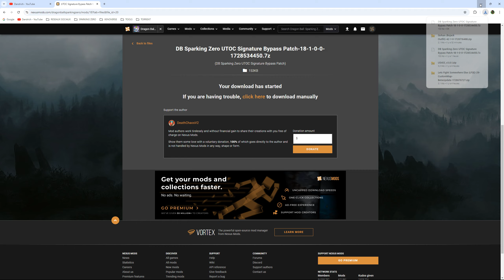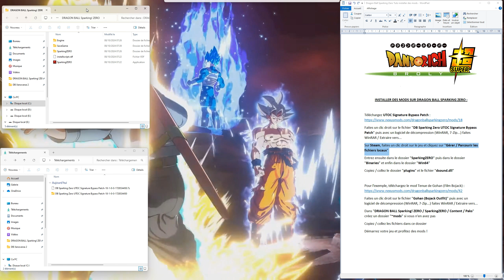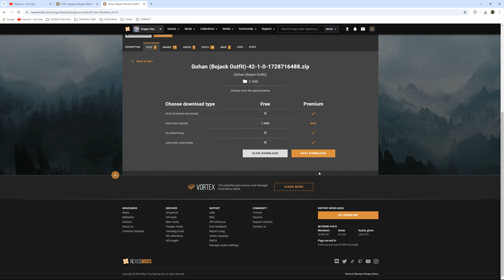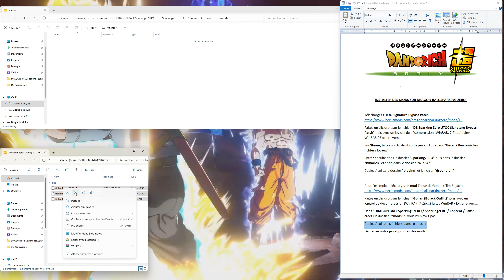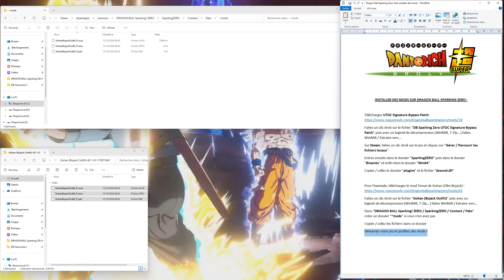Dragon Ball Sparking Zero Mods : Tuto installer des mods (UTOC Signature Bypass Patch)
▬▬▬▬▬▬▬▬▬ SOMMAIRE ▬▬▬▬▬▬▬▬▬
►0:00 Installer UTOC Signature Bypass Patch
►2:10 Installer un mod
►4:10 Dans le jeu